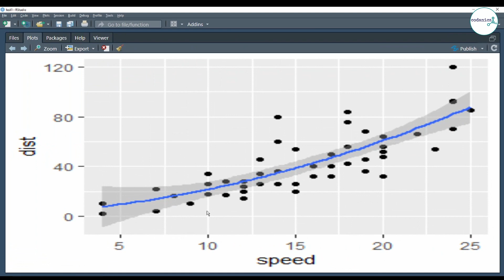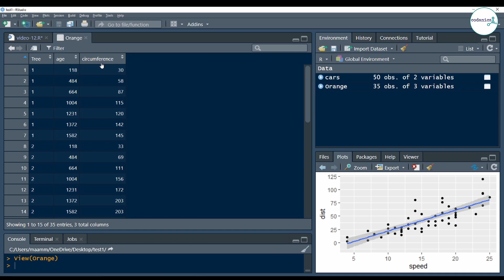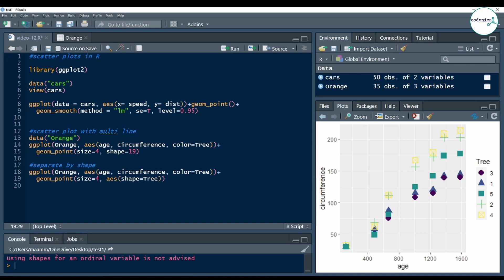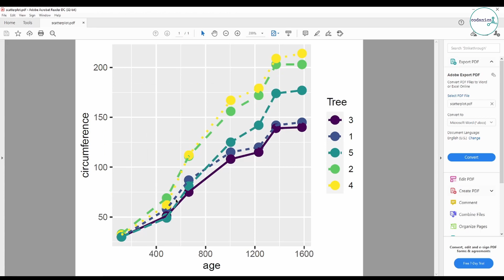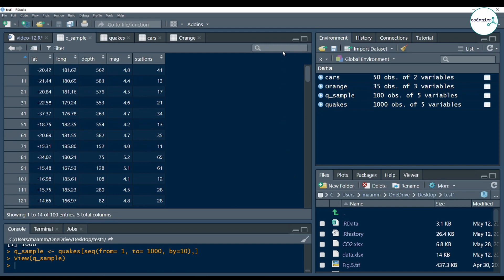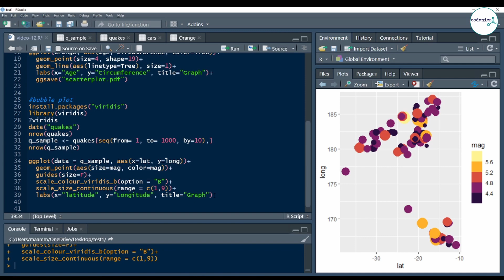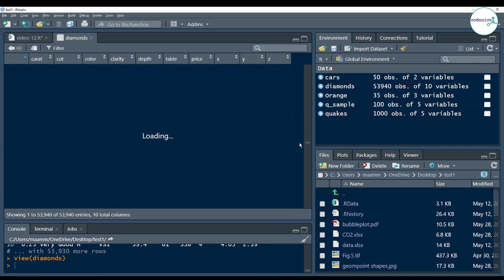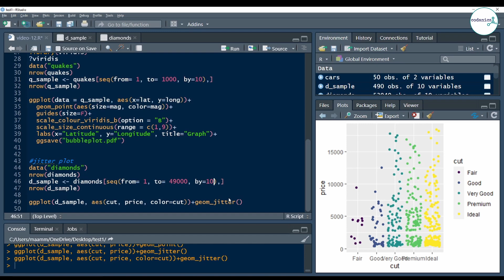Scatter plots in R with ggplot2 | R-programming and statistics for Beginners (in Urdu & Hindi)-12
Learn how to make scatter plot in rstudio. In this video, i explained everything related to ggplot2 in R.

Topics covered:
00:00 Intro
00:23 What is scatter plot?
00:40 basic scatter plot with built-in data-sets of R
03:19 Scatter plot with trend lines or line plot
06:23 grouping by shape or line type
09:35 saving a plot as pdf
11:24 Bubble scatter plot
19:24 Jitter plot
24:46 request o share with your friends and collegues

Here is the link to the complete playlist of R-programming in Urdu and Hindi:

R with Aammar
R-PROGRAMING AND STATISTICS FOR BEGINNERS (IN URDU and Hindi)
A VIDEO SERIES TO LEARN R-PROGRAMMING AND STATISTICAL ANALYSIS.